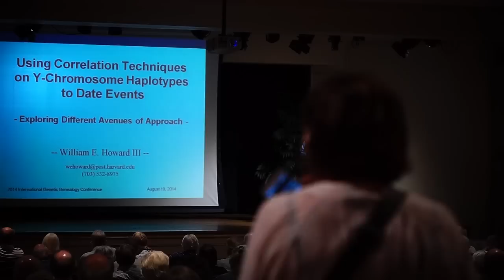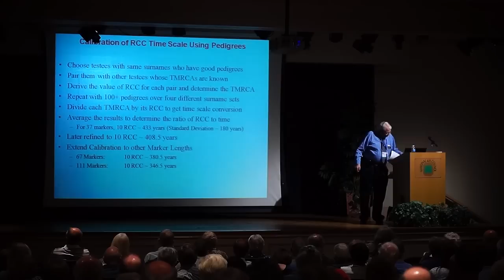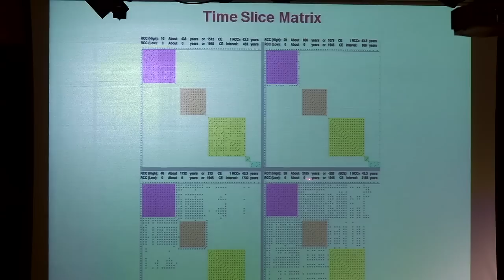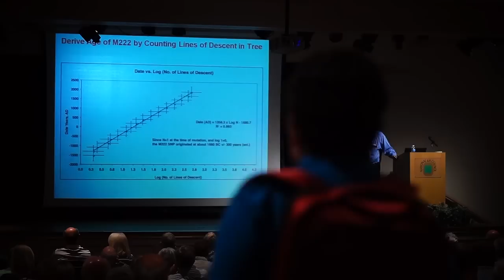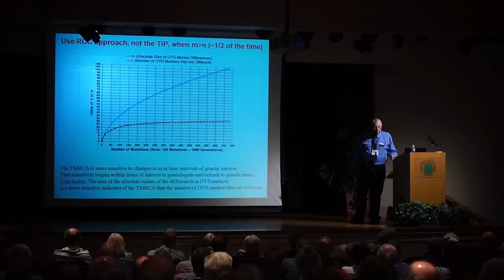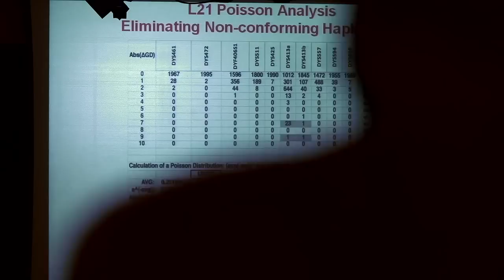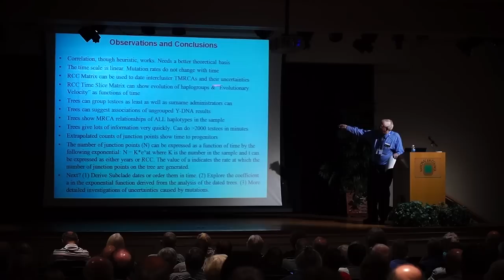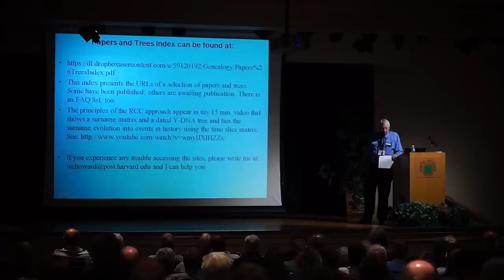William E. Howard III, Ph.D.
Using Correlation Techniques on Y-Chromosome Haplotypes to Determine TMRCAs, Date STR Marker Strings, Surname Groups, Haplogroups and SNPs